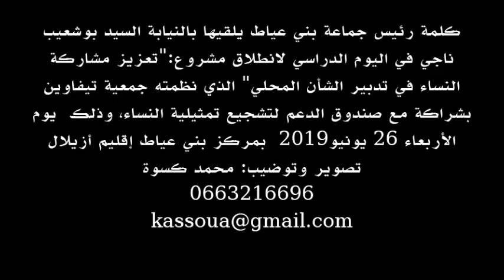بوشعيب ناجي في اليوم الدراسي لانطلاق مشروع تعزيز مشاركة النساء في تدبير الشأن المحلي